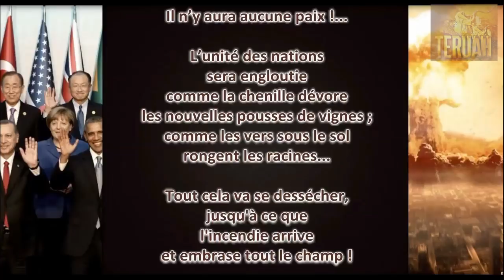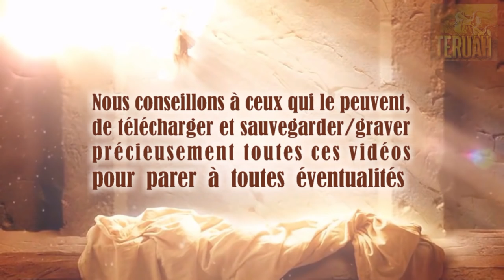Jésus révèle la future TRAHISON - l’avènement du gouvernement mondial le NOM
7 mars 2011. La Parole du Seigneur délivrée à Timothy, traduite et lue par Justine. TEXTE du message